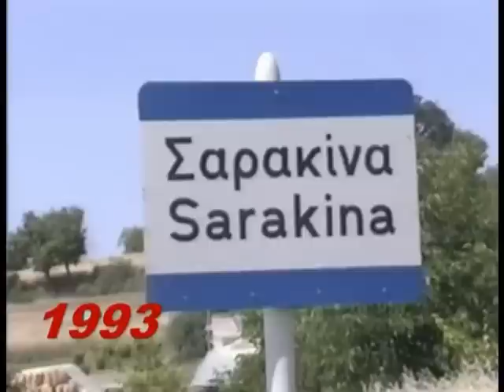ΣΑΡΑΚΙΝΑ 1993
Το Αλωνιστικο Συνκροτημα ''ΓΚΑΝΤΟΥ'' οπου αλωνιζε αφεινε και μια Ιστορια.Τιμιο,εργατικο και ειλικρινες!.Ετσι και στη ''ΣΑΡΑΚΙΝΑ''των Βεντζιων προσφερε τις υπηρεσιες του και αγαπηθηκε απο τους κατοικους.